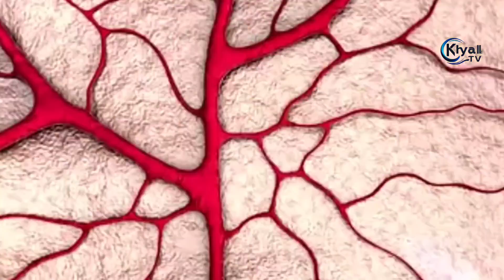What Happens When You Eat Raw Garlic Everyday | Healthلہسن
🌟 Have you ever wondered what happens when you incorporate raw garlic into your daily diet? 🧄 In this eye-opening video, we dive deep into the incredible health benefits of eating raw garlic every day! Discover how this pungent superfood can boost your immunity, improve heart health, and even enhance your detoxification processes. 🌿✨ We’ll explore expert insights, fascinating studies, and practical tips on enjoying garlic's medicinal powers without overwhelming your taste buds. Whether you love it or hate it, you don't want to miss the surprising effects of raw garlic on your body! 👇
Khyal tv
KHAYAL TV

خیال ٹویVPN4G

Benefits of eating raw garlic
benefits of eating raw
garlic before bed
garlic everyday
garlic for skin
garlic in empty stomach
garlic at night
garlic in morning
garlic before bed for skin

garlic for face